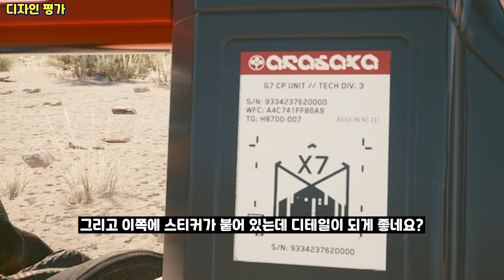손맛 끝내주는 연사 권총!! [사이버펑크 2077 신화 무기 라이쥬 리뷰"]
사이버펑크 2077 팬텀 리버티 "신화 무기 라이쥬 리뷰"